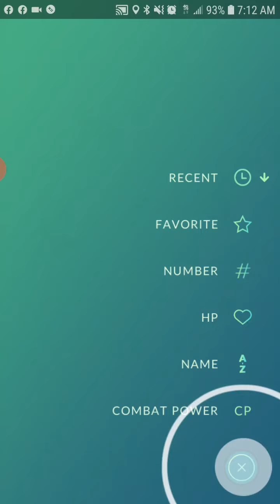PokemonGo || Team Rocket Battles: Sierra "Beldum, Exeggutor, Alakazam"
Beldum, Exeggutor, Alakazam